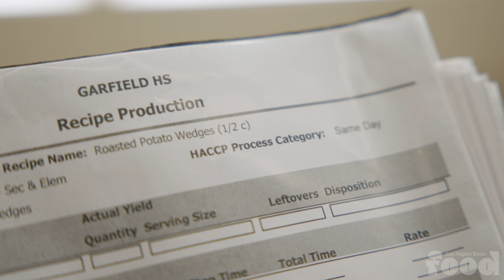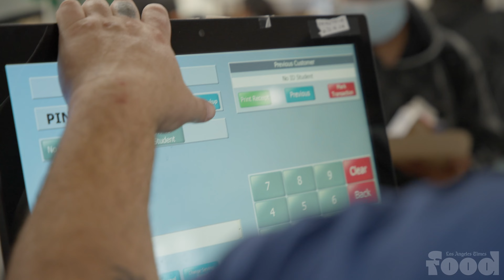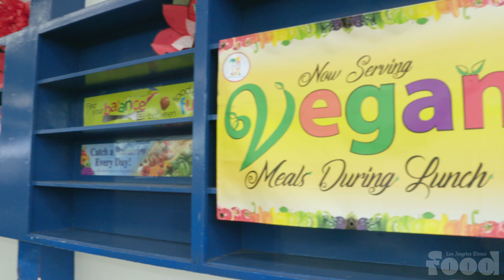How L.A.'s schools feed 300,000 kids a day